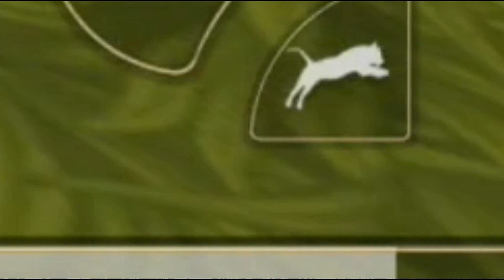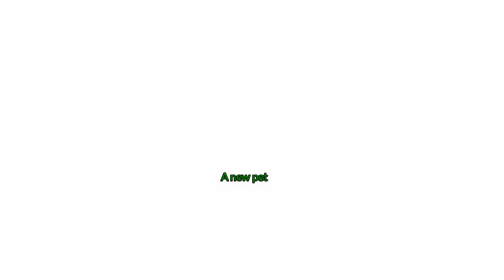REACHING LEVEL 50! - wildcraft E30